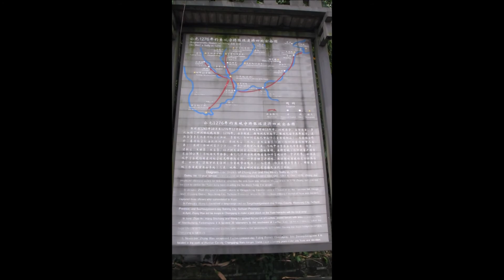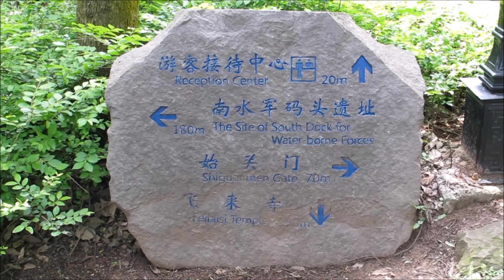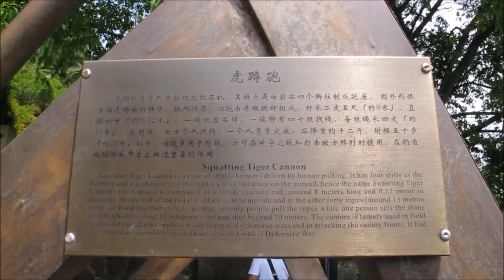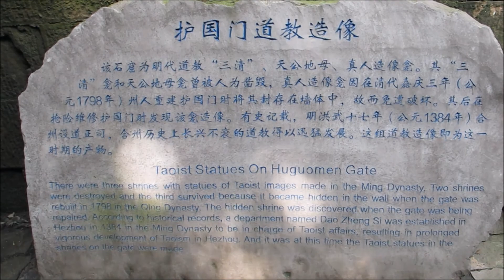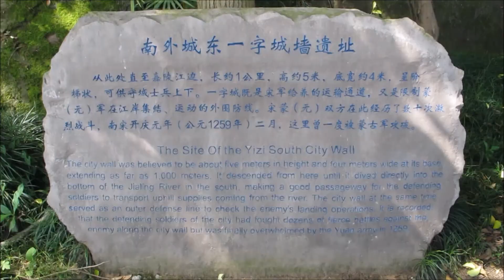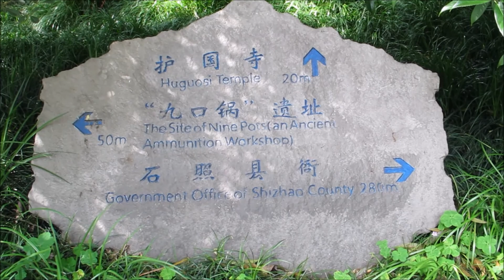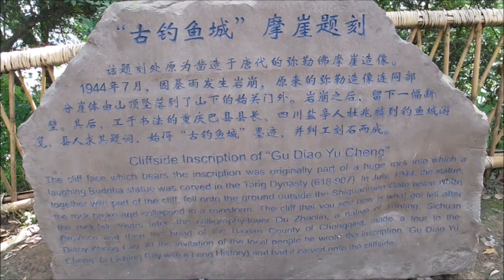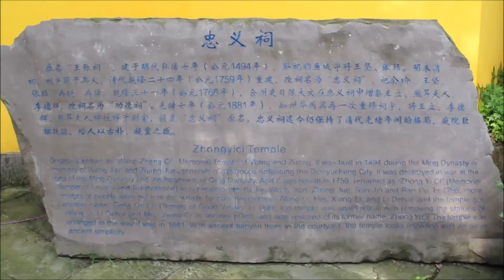2017 5 14 重慶十六天遊之合川釣魚城古戰場